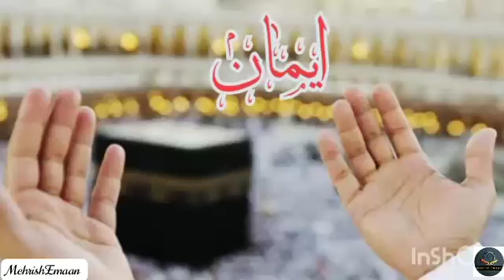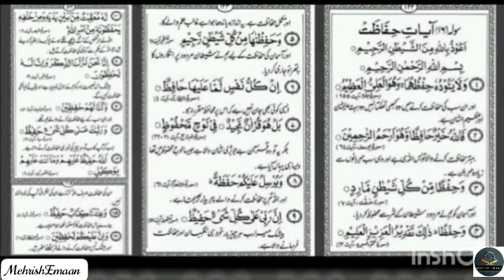Ayat-E-Hifazat Ruqyah[HD] 16 Ayat From Quran For Protection Safety, Health, Enemies,Evil,Jinns!!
Ayat-E-Hifazat
16 Ayat From Quran For Protection , Enemies Bad Evil Eye , Safety Health, Enemies, Evil Jinns , Magic